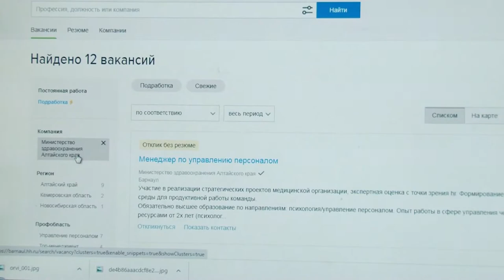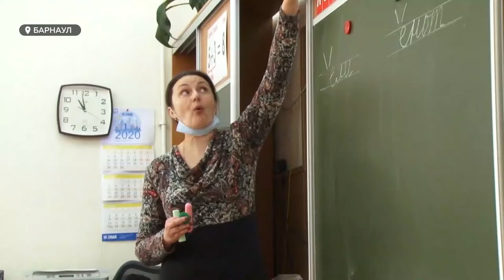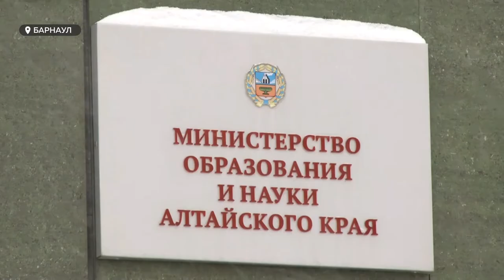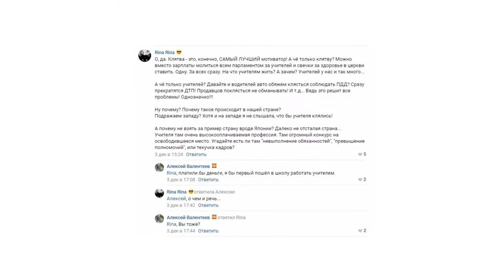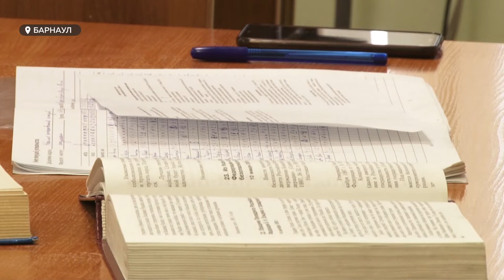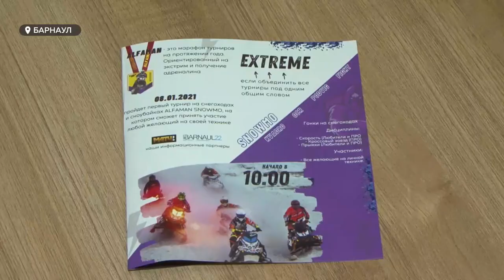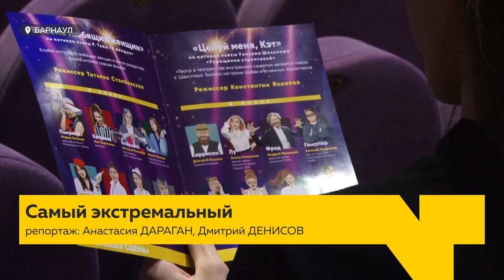«День с Толком». 08.12.2020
Смотрите в выпуске:

- Как врачи и военные. Учителям, возможно, придётся давать профессиональную клятву. Зачем? И на что это повлияет?
- Чтобы избежать детские смерти. Как в Барнауле собираются предотвращать преждевременные роды?
- Альфамен по-барнаульски. В краевой столице скоро появятся свои Гонки героев.